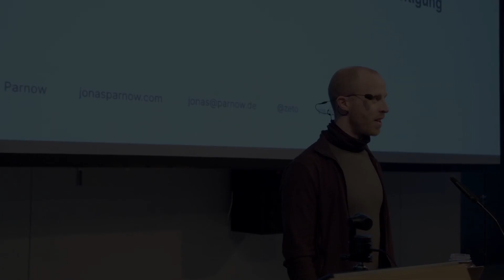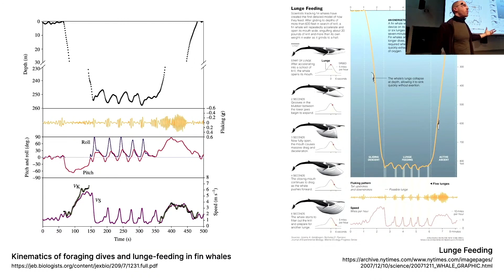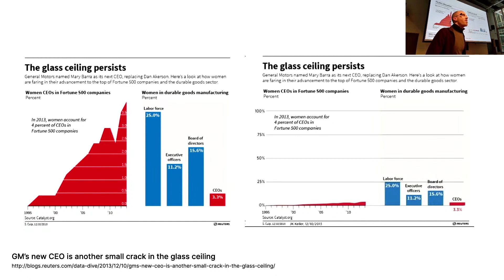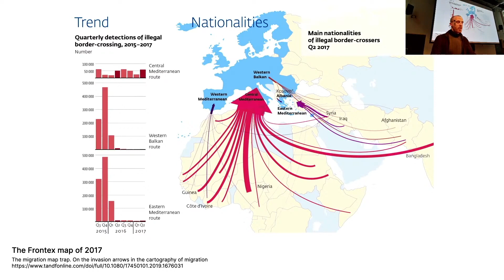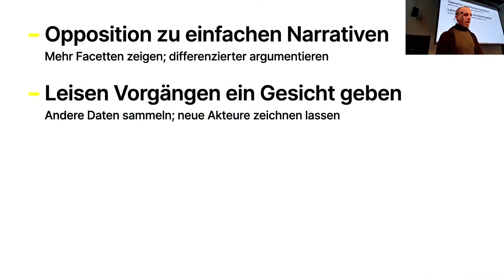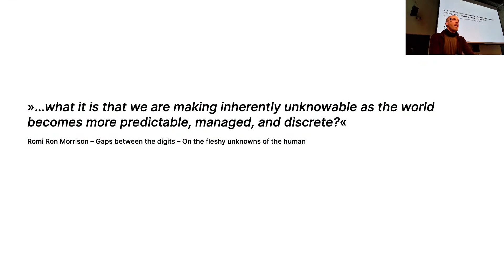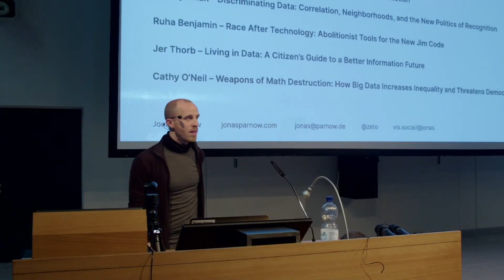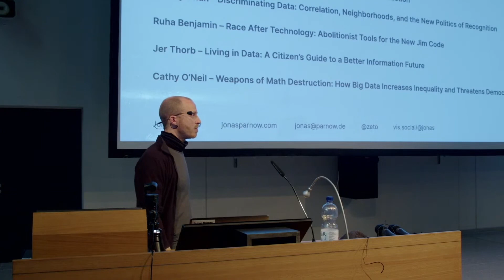Datenvisualisierung zwischen Sichtbarmachung, Verzerrung und Selbstermächtigung / Jonas Parnow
Jonas Parnow, Potsdam
Datenvisualisierung zwischen Sichtbarmachung, Verzerrung und Selbstermächtigung.

Der Graben zwischen denen, die Daten erheben, analysieren und speichern, und denen, die Objekte der Datenerhebung sind, wird immer größer. Visualisierungen dieser Daten spielen dabei eine immer zentralere Rolle: von der Darstellung verborgener Prozesse, über die unabsichtliche und gezielte
Falschdarstellung zum Tool der Wissensgenerierung. Eine kritische Betrachtung dieser Wirkmächtigen Methode wird bei der Quantifizierung der Welt immer wichtiger.

Datenvisualisierungen – Werkzeuge der Erkenntnisse
Hochschule Hannover

Am 24. und 25. November 2022 veranstaltete die Abteilung Design und Medien der Hochschule Hannover ein Kurt-Schwitters-Symposium zum Themenbereich „Datenvisualisierungen – Werkzeuge der Erkenntnisse“.

Ziel des Symposiums war es, die Daten und ihre Visualisierungsformen im Zusammenwirken einzelner Gestaltungsdisziplinen, in der Herstellung der Visualisierungsprogramme, der Nutzungskontexte sowie der sozialen, kulturellen und politischen Deutungssysteme sichtbar werden zu lassen. Durch diese Vermittlung sowohl interdisziplinärer Verbindungen als auch gesellschaftlicher Relevanz des gestalterischen Handelns verband das Symposium den wissenschaftlichen Austausch mit den vielfältigen Erfahrungen der Praxis.
Im Frühsommer 2023 erscheint ein Tagungsband.